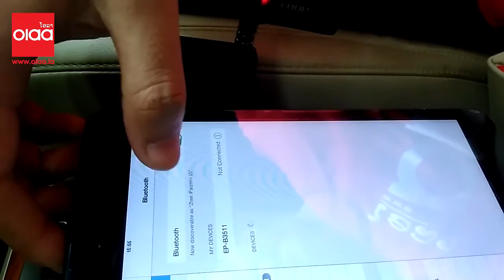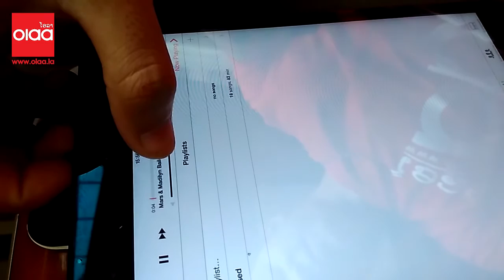Car Bluetooth B3511